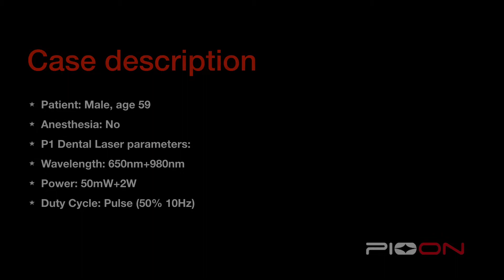Perio Germ Reduction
Case Description
Patient: Female, age 59
Anesthesia: No
Wavelength: 980nm+650nm
Power: 2 Watts+5mW
Duty Cycle: Pulse